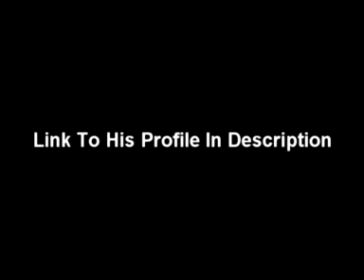Subscribe To Huggya and Me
He has good videos and he skates good too